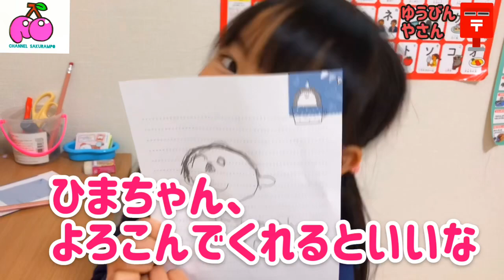【郵便屋さんごっこ】えっ？メルちゃんがお手紙をおとどけ？？Mell is a postman?!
今回はまさかのメルちゃんが郵便屋さんに？！
どんなお手紙をらとどけてくれるのかな？♪